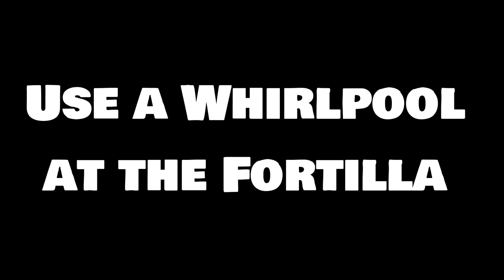Use a Whirlpool at the Fortilla Location - Fortnite (Week 1 Aquaman Challenge)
Week 1 Chapter 2 Season 3 Aquaman Challenges in Fortnite  you need to "Use a Whirlpool at the Fortilla".